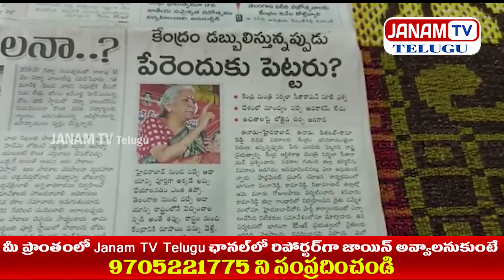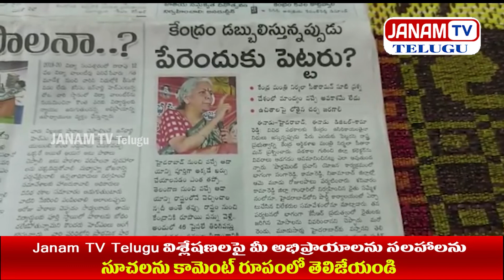పెట్రోల్ బంక్ లలో మోడీ ఫోటో....? | JANAM TV TELUGU